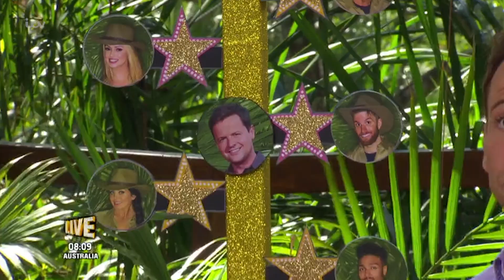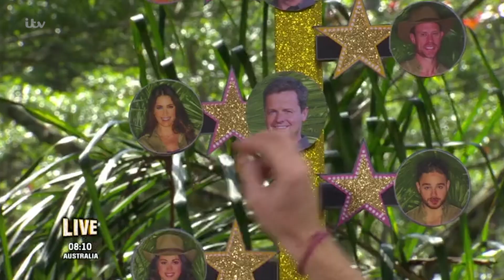Ant & Dec's Pre-Dection | I'm A Celebrity...Extra Camp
Joe Swash asks Dec for his opinion on who he thinks will make the throne.

From Episode 10 Series 16

Get all the latest I'm A Celebrity... Get Me Out Of Here! news, gossip and Bushtucker Trial videos fresh from the jungle camp, on the official YouTube channel.